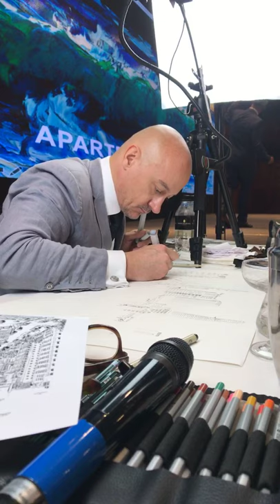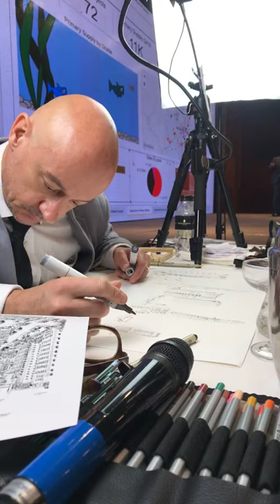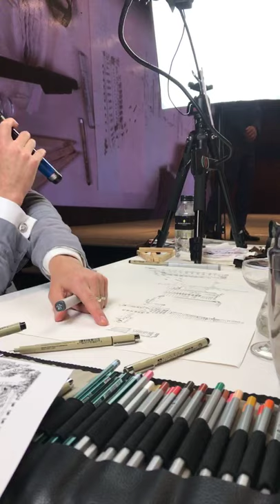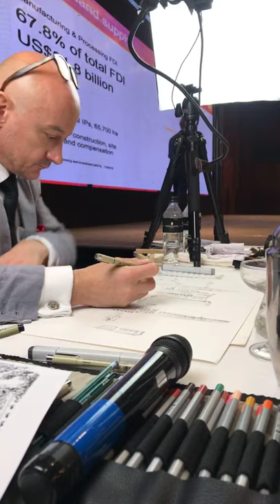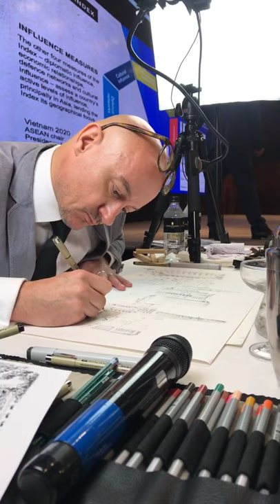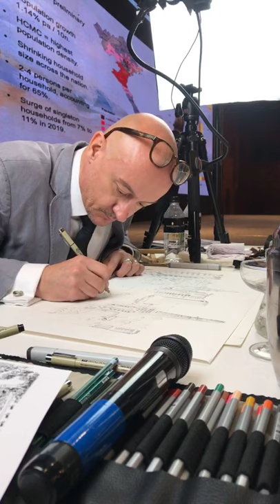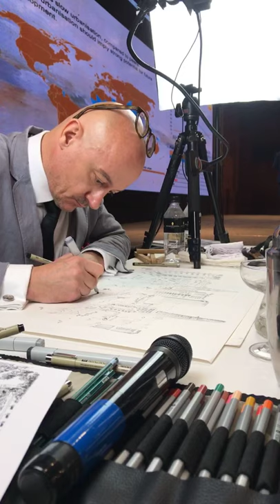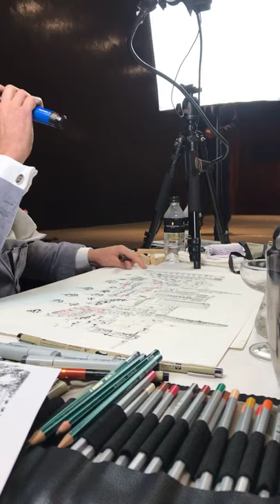ARTIST LIVE ART SAVILLS 2020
Live sketch art performance in front of 600 guests at Savills market report at The Intercontinental  in HCMC 2020.

Drawing a view of District 1 throughout the conference illustrating the various real estate categories in tandem with a statistical analysis and presentation. Accompanied by Sima Violin.